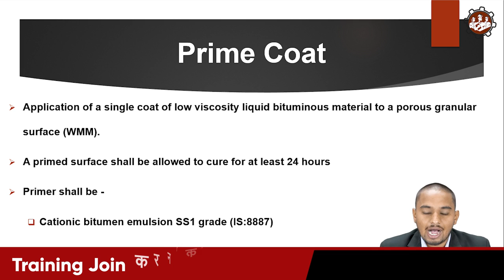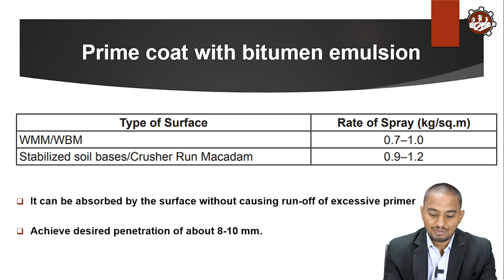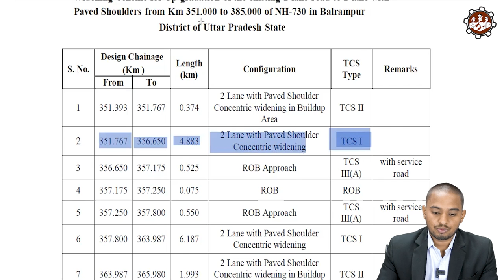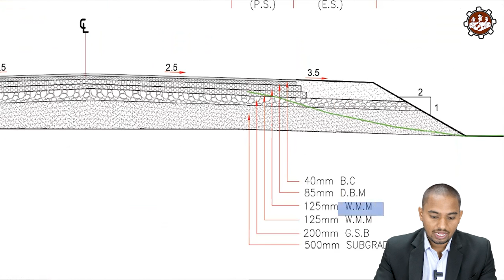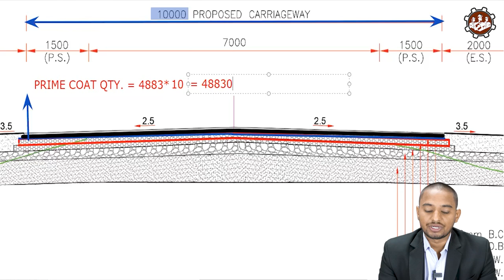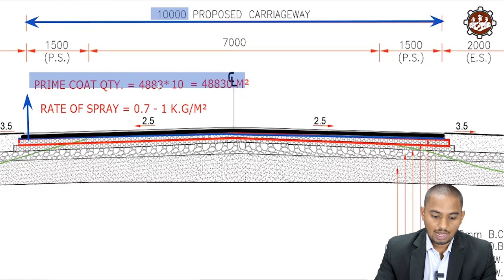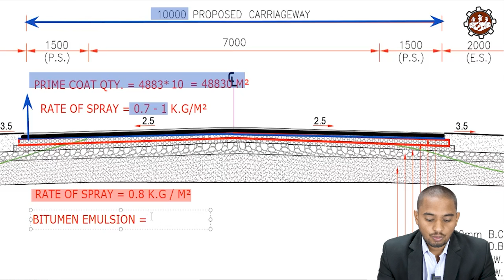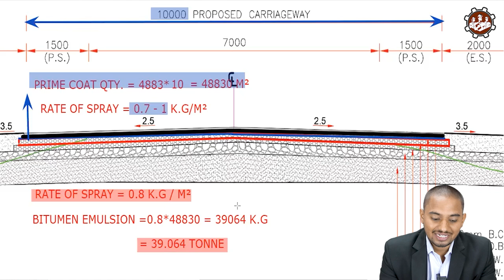Prime Coat की Quantity कैसे Calculate करते है? | Highway Project Tutorial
In this session, we are discussing,
• What is Prime Coat?
• Where do we Provide Prime Coat?
• Why do we Provide Prime Coat
• Material Used in a Prime Coat
• Quantity Calculation of Prime Coat from Drawing
• Quantity Calculation of Primer Bitumen Emulsion